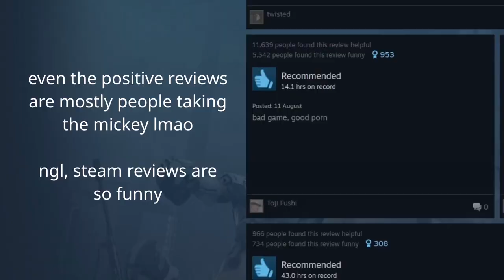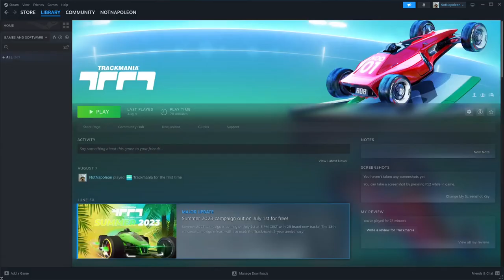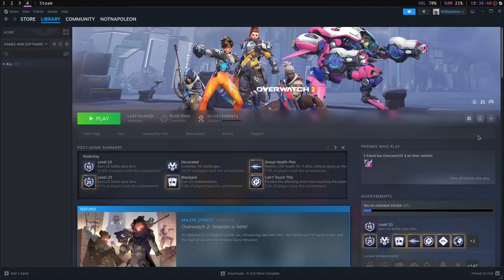Running Overwatch on GNU/Linux (through Steam)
install tf2